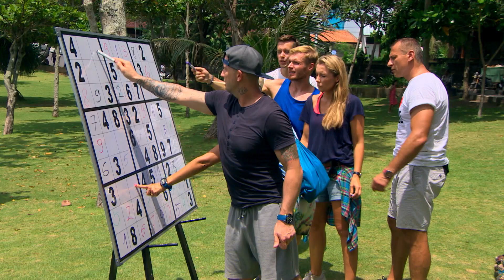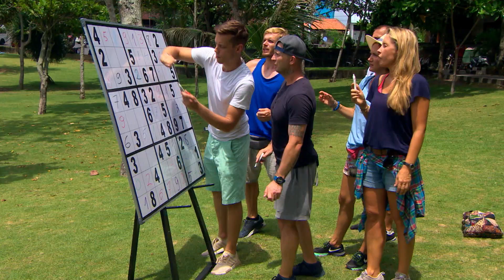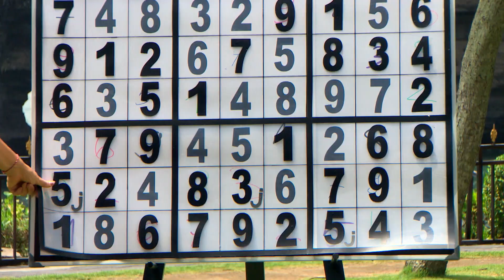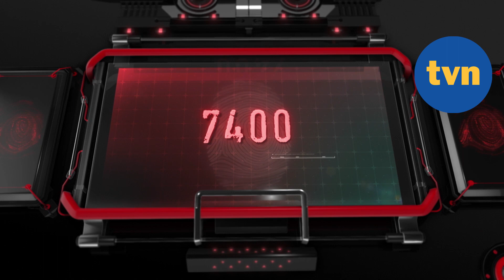Kto był największym wygranym, a kto przegranym w tym zadaniu? [Agent Gwiazdy]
ulubionych
Finał zbliża się nieubłaganie! To oznacza, że zaufanie wśród uczestników maleje, a podejrzliwość sięga zenitu. Nawet przyjaciel, na tym etapie, może okazać się wrogiem. Wśród malowniczych krajobrazów balijskiego Ubud, na terenie tutejszej świątyni, uczestnicy podzielą się na dwie grupy: intelektualistów i siłaczy. Każda z grup dostanie zadanie teoretycznie niemożliwe do wykonania... Agent będzie miał pole do popisu? Sprawdź w odcinku!